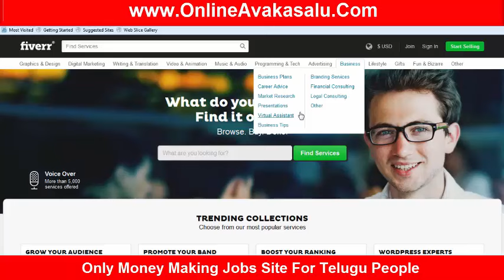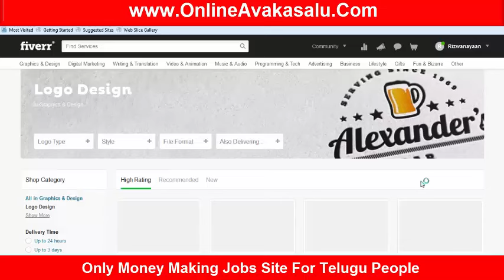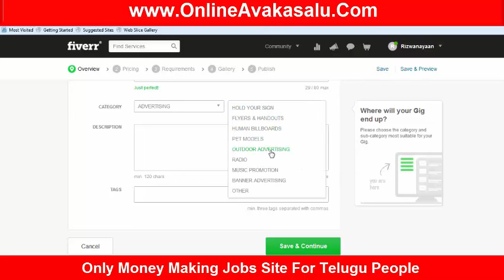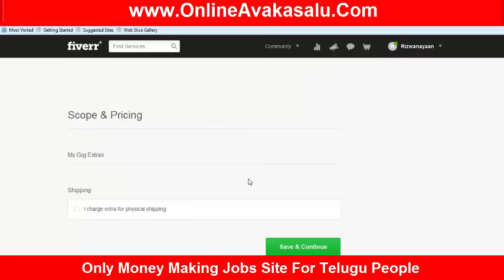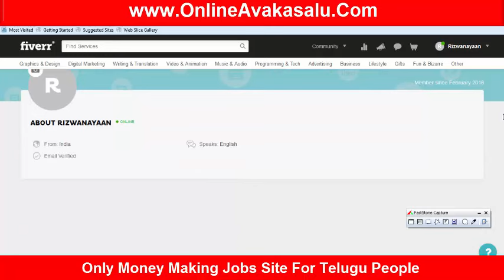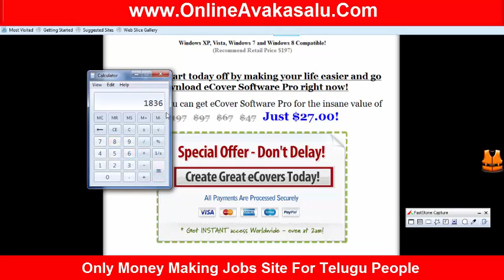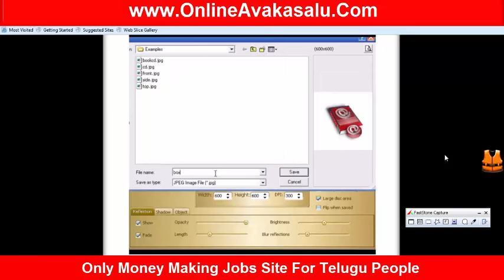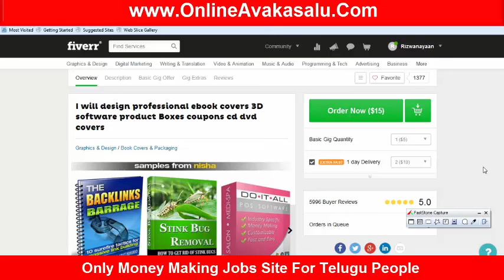Telugu Online Jobs Fiverr